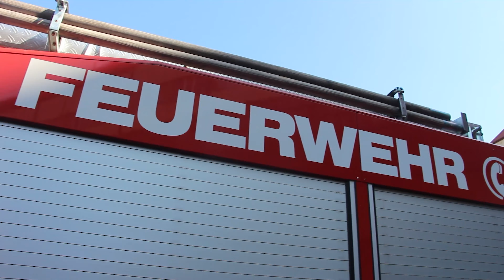Столичний гарнізон поповнився пожежно рятувальною технікою